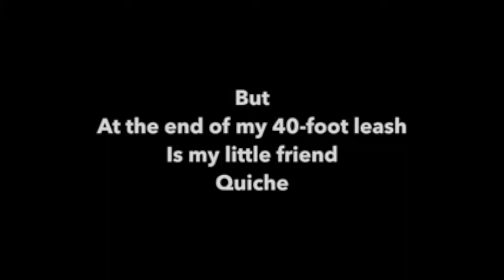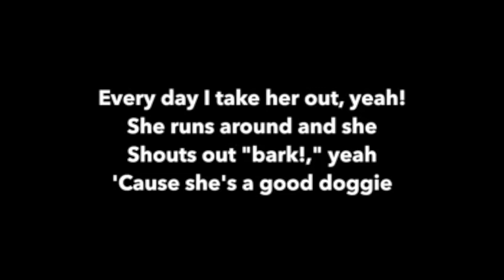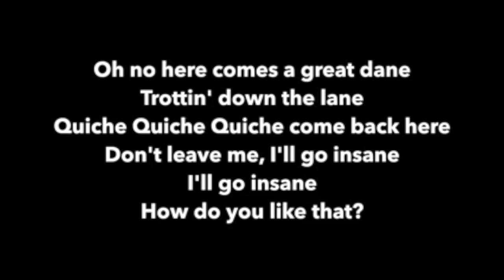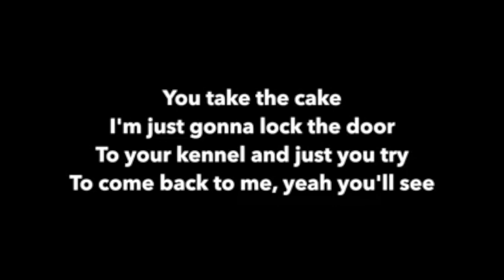The B 52s Quiche Lorraine karaoke improved audio